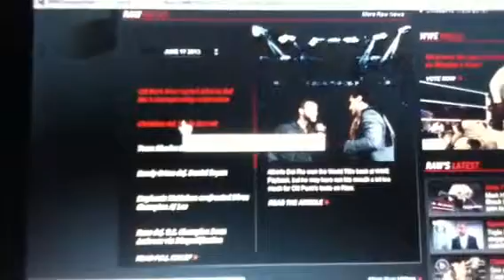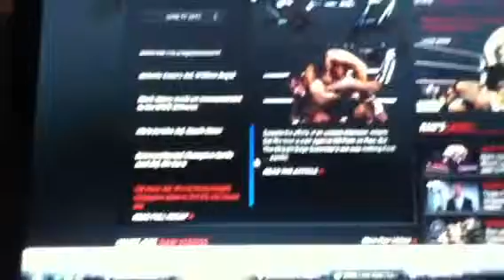RAW 6-17-13 : Results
Awesome RAW